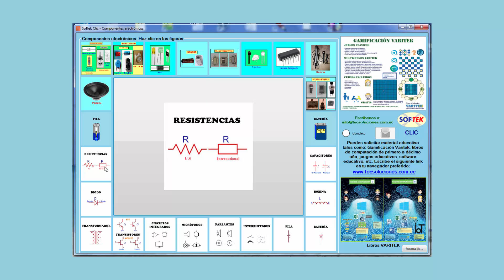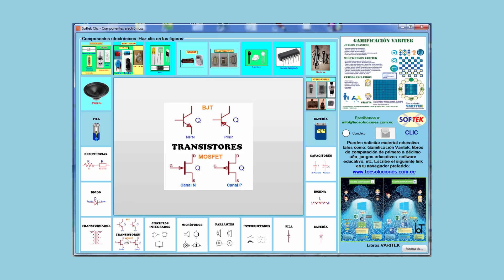Componentes Electrónicos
Softek Clic es un software para aprender diversos temas, este es el tema componentes electrónicos.